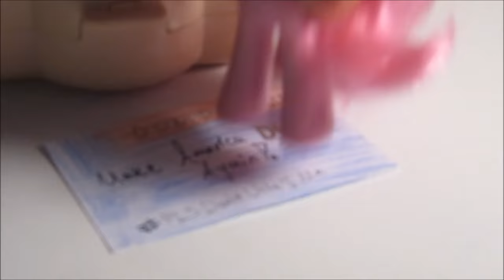What If DONALD TRUMP Was In MY LITTLE PONY?!?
Why is he STILL a candidate, though? Like, HOW IN THE MOTHERCLUCKING QORLD DID HE WIN THE PRIMARIES
GO STALK ME!

dun steel it bad pls